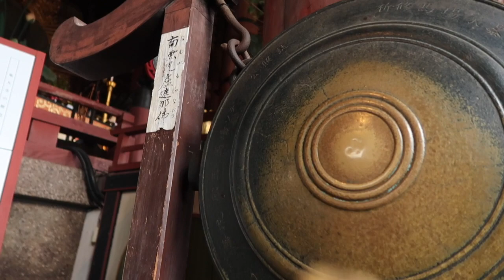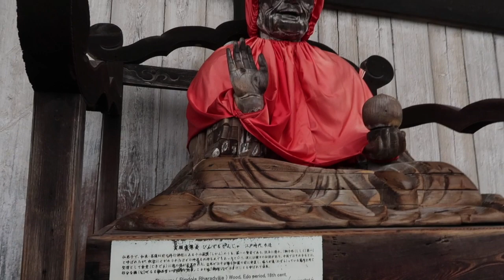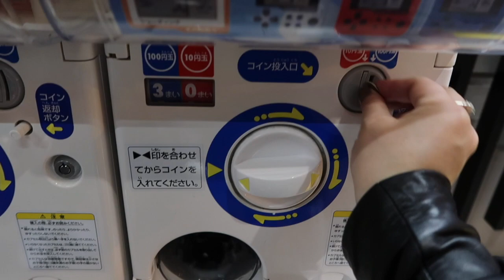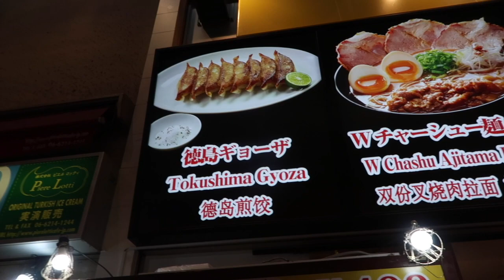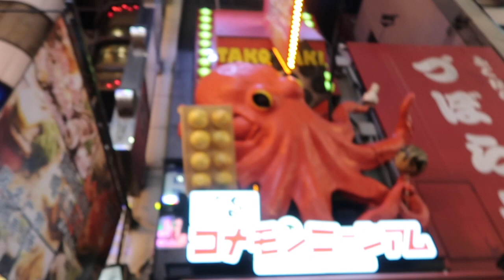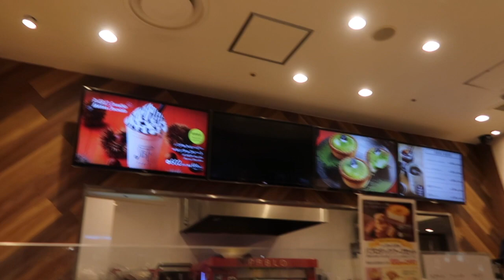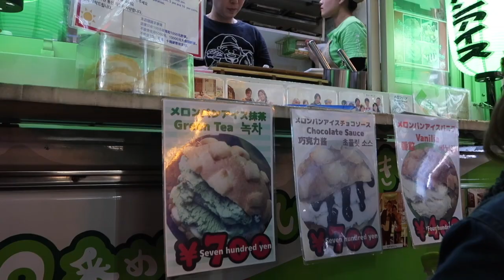Japan Vlog 2017 | Day 03 | Kyoto, Nara, Tōdai-ji Temple, Osaka, Dōtonbori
My family and I went to Japan to celebrate our parents' birthdays! I hope you enjoy our adventure as much as I did!

See more of our adventure on Instagram via kanrekicrew.